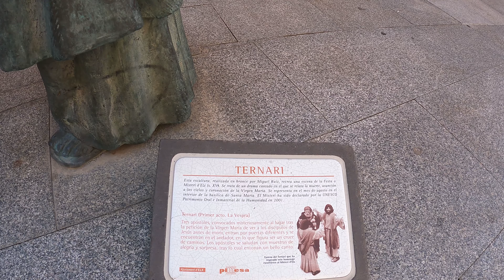ELCHE - ALICANTE 4K Park To Visit In The Province Of Alicante / Relaxing Walk Through Elche 🌴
ELCHE - ALICANTE 4K Park To Visit In The Province Of Alicante / Relaxing Walk Through Elche In today's video you will see a very beautiful park located in Elche city which is located in the province of Alicante a very neat and beautiful park to walk to relax and last but not least some of the beauties of the streets of ELCHE. You help the channel. THANK YOU ! For support I am waiting for you with a subscription to my channel and why not a distribution so that as many people as possible see my work!
️My name is George, I am 33 years old and I am from Alba Iulia (Romania) but since 2006 I live in Spain Alicante 🌎❤️ ALICANTE TRAVEL!!!